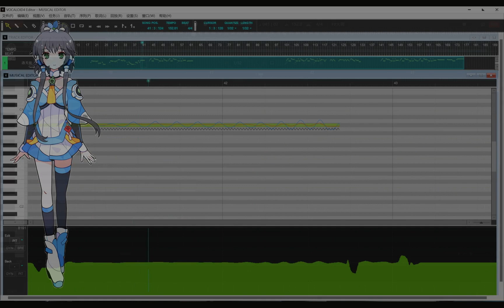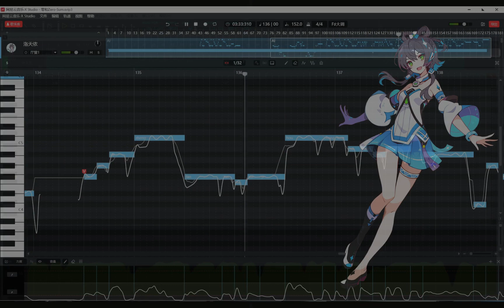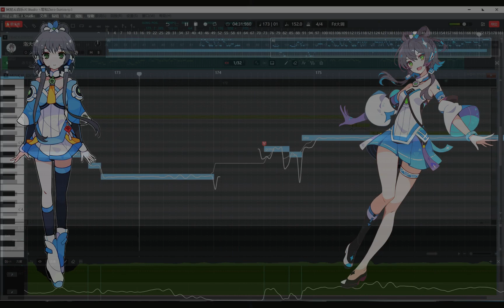VOCALOID 3 X STUDIO 洛天依 Luo Tianyi 【零和Zero-Sum】Cross-engine chorus - 跨引擎合唱